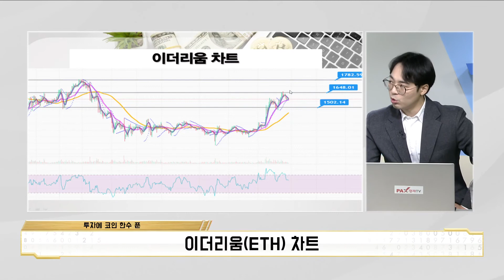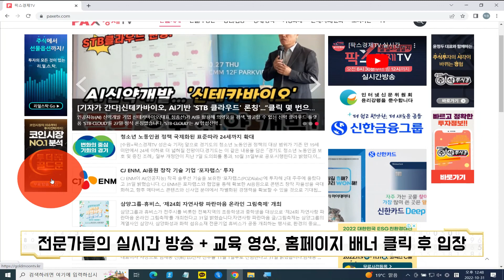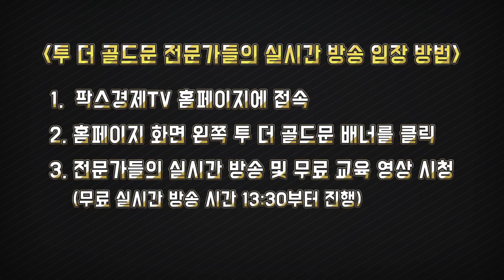나쁜뉴스는 필요악이다 / 이후 경제 지표 및 코인 일정(코인한수)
비트초아 (참여코드 123678)